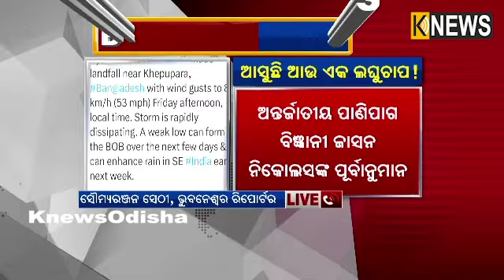ବଙ୍ଗୋପସାଗରରେ ଆଉ ଏକ ଲଘୁଚାପ ସୃଷ୍ଟି ସମ୍ଭାବନା || Knews Odisha